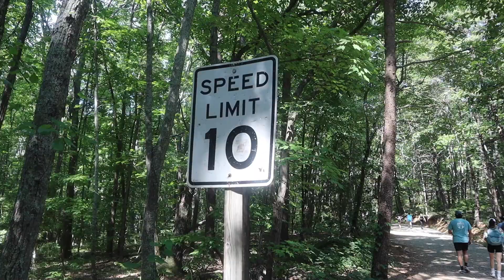Views like Germany?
In this video, we visit somewhere in North Carolina that looks a bit like Germany. We hope you enjoy!